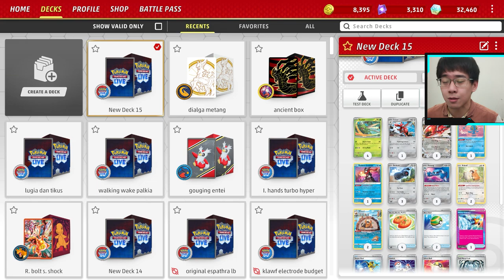Scizor ex Deck Review! | Pokemon Penerus Ice Rider Calyrex Vmax! | Pokemon TCG Live Indonesia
Time stamps:
00:00 - highlights
00:40 perbandingan scizor ex dengan ice rider calyrex vmax
01:26 apakah deck ini f2p?
02:44 apakah deck ini untuk pemula + cara main
05:24 cara buat scizor ex jadi pokemon tanky
07:10 komposisi pokemon di arena
08:25 deck list
08:30 gameplay 1
16:16 gameplay 2

DECK LIST (bisa di copy lalu import di game):
Pokémon: 9
3 Beldum TEF 113
3 Scizor ex TEF 111
3 Metang TEF 114
1 Scizor OBF 141
1 Radiant Greninja ASR 46
1 Manaphy BRS 41
2 Bidoof CRZ 111
2 Bibarel CRZ-GG 25
4 Scyther MEW 123

Trainer: 12
2 Rigid Band MEW 165
1 Prime Catcher TEF 157
2 Nest Ball SVI 181
2 Boss's Orders PAL 172
3 Iono PAL 185
2 Arven SVI 166
2 Super Rod PAL 188
4 Buddy-Buddy Poffin TEF 144
3 Full Metal Lab TEF 148
4 Ultra Ball SVI 196
2 Switch SVI 194
2 Professor's Research SVI 190

Energy: 1
11 Basic {M} Energy SVE 8